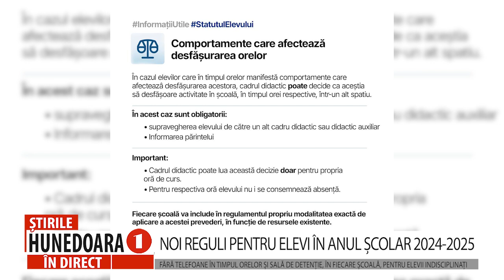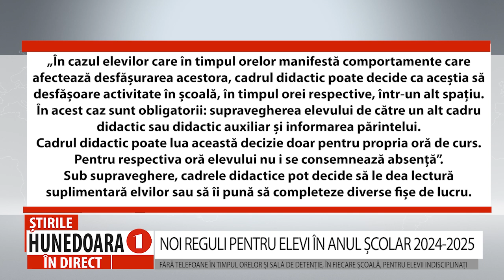NOI REGULI PENTRU ELEVI ÎN ANUL ȘCOLAR 2024-2025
FĂRĂ TELEFOANE ÎN TIMPUL ORELOR ȘI SALĂ DE DETENȚIE, ÎN FIECARE ȘCOALĂ, PENTRU ELEVII INDISCIPLINAȚI